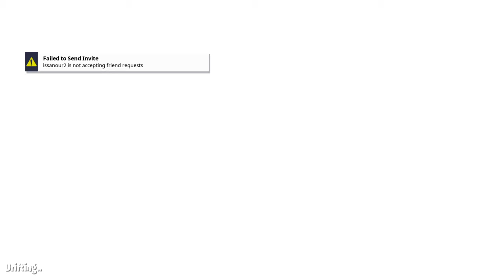A new beginning